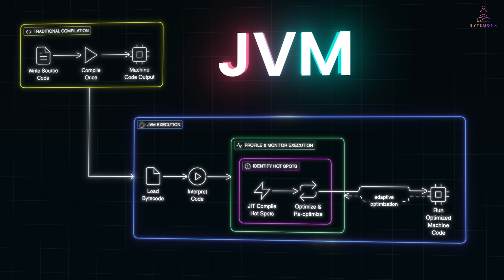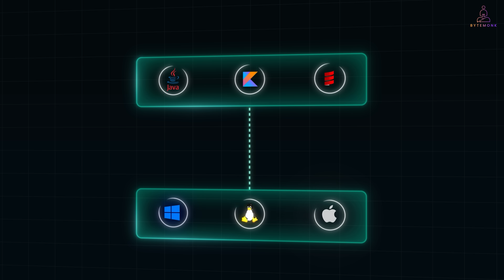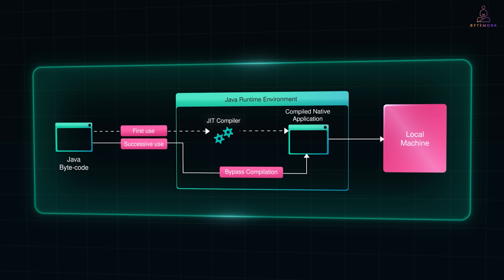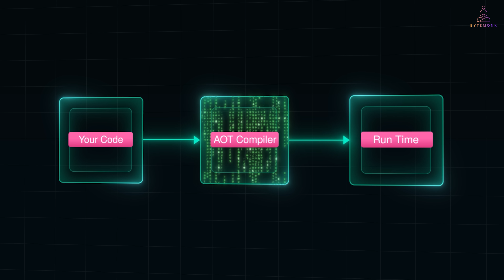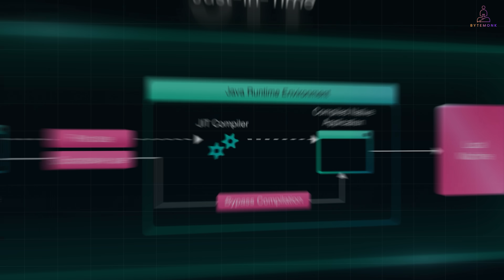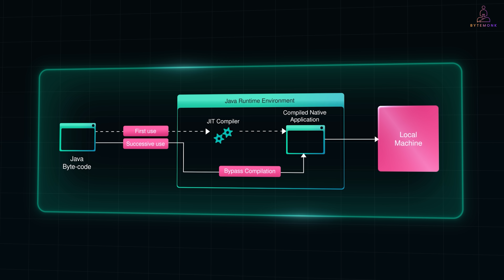The JVM Secret That Makes Code Faster!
This video explains how the JVM (Java Virtual Machine) makes Java, Kotlin, and Scala faster through Just-in-Time (JIT) compilation.”

We break down the JVM from beginner to advanced concepts:
- Why the JVM exists and how it enables "Write Once, Run Anywhere"
- Bytecode, interpretation, and Just-in-Time (JIT) compilation
- How the JVM optimizes code on the fly (inlining, loop unrolling, escape analysis)
- AOT vs JIT: what’s the difference?

⏳ Timestamps
0:00 – JVM Explained Simply
0:48 – Why the JVM Matters
1:20 – Basics: Bytecode & “Write Once, Run Anywhere”
1:59 – Just-in-Time Compilation (JIT) & Optimizations
4:08 – AOT vs JIT Explained
4:33 – Real-World Examples: Banking, Web Servers, GraalVM
5:10 – Practical Tips for Engineers